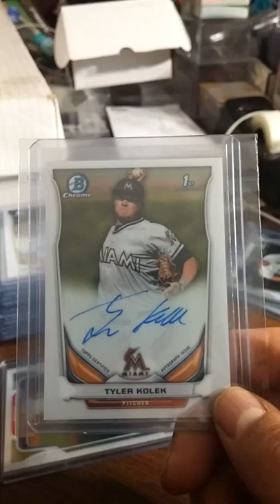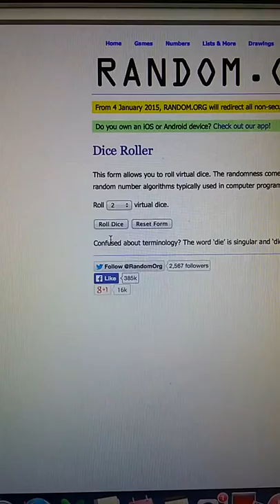Tyler Kolek bowman chrome auto